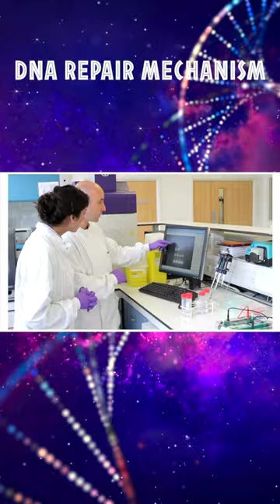🐠150 MILLIONS OLD GAR FISH